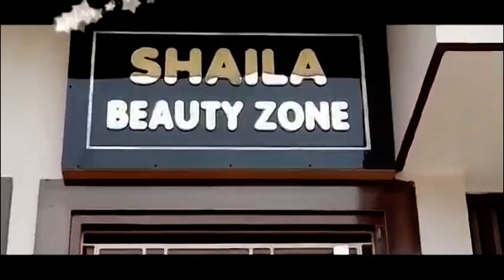अनूप शहर # गांव रोरा में पूर्व प्रधान नरेश सैनी द्वारा 101 कंबल वितरण